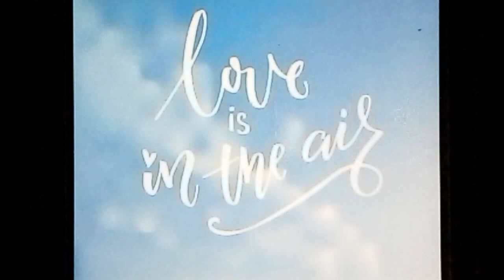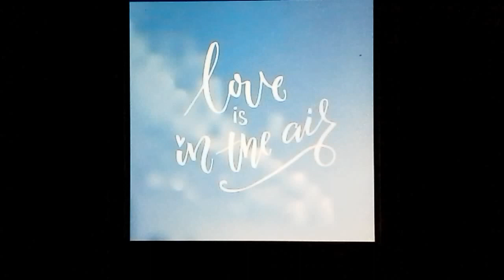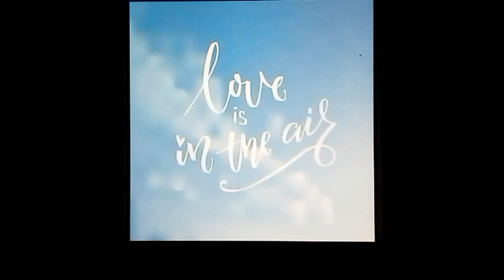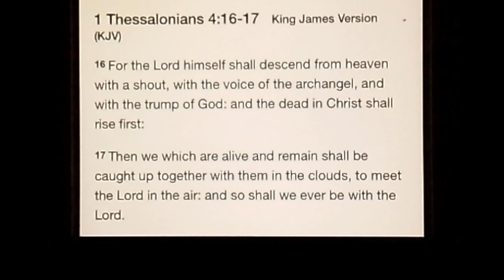✨Revisit:🕊Dream:🙌🏼Raptured Through The Clouds☁️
🙏🏼Please pray over this
and take it to the Lord, Amen
The Lord pressed on to me a blessing for the body, I beautiful rapture dream.
This, I believe is the Lords way of keeping our hope alive. Because HE loves us that much.
Jesus is the only way.  Please make your choice today.
I love you and God loves you more.

📖 John 3:16
16 For God so loved the world, that he gave his only begotten Son, that whosoever believeth in him should not perish, but have everlasting life.

You are simply expressing your heart to God. Pray this with us:

"Father, I know that my sins have separated me from you. I am truly sorry, and now I want to turn away from my past sinful life toward you. Please forgive me, and help me avoid sinning again. I believe that your son, Jesus Christ died for my sins, was resurrected from the dead, is alive, and hears my prayer. I invite Jesus to become the Lord of my life, to rule and reign in my heart from this day forward. Please send your Holy Spirit to help me obey You, and to do Your will for the rest of my life. In Jesus' name I pray, Amen."🙌🏼

✝️👑 Jesus is on the horizon